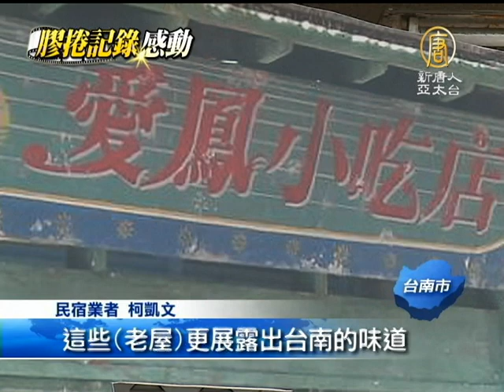【總舖師_娛樂新聞】總舖師台南取景 各路人馬前來朝聖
【總舖師_娛樂新聞】總舖師台南取景 各路人馬前來朝聖(NTDAPTV) 電影「總舖師」從暑假一路延燒至今，話題持續發燒，上映至今全台票房已超越新台幣2億1000萬元，蟬聯3週票房冠軍。接下來的獨家報導，我們帶您前進電影拍攝的場景，台南中西區，聽聽屋主跟我們分享當初電影拍攝，以及與劇組配合的過程。【新唐人亞太台2013年9月9日訊】

膨風嫂林美秀，熱力跳金罵謀尪的場景，就是在台南的忠孝街95號。

民宿業者 柯凱文： 「然後再加上創意，這些(老屋)更展露出台南的味道，然後在總舖師電影裡面又把這味道道地表現出來，這是我感覺到最有興趣的地方。」

從電影上映到現在，造訪忠孝街的人潮至少有2000人，看到忠孝街的發展潛力，不少人想要來這裡租屋做生意。媽祖廟的右邊，就是電影中的愛鳳小吃店，原屋主是一位高齡81歲的阿嬤，現在熱心的當起導覽員。

屋主阿嬤 張林海寶：「這是自己的房子，這是拍電影的房子，還有建造廚房的。男主角就是在這裡煮麵的。」

遊客：「當然是來看這一間，鐵工廠改造而成的愛鳳小吃店。我以為廚房是原本的，剛剛聽婆婆說那是後來用上去的。」

不過電影裡的愛鳳小吃店，現在已經換回原本的招牌，弘志鐵工廠，張林阿嬤回憶當時的租借經過，當初是不願出借的，但在劇組多次誠心拜訪下，感動屋主阿嬤一家人，最後願意把房子出借拍攝。

屋主阿嬤 張林海寶：「我們就說你們怎麼不去安平或其它地方找看看，(劇組)就說我看你們這裡很不錯，想用利用妳家來拍攝，(劇組)就這樣跟我們說。(劇組)就去台北找我兒子，也是來很多次，我們才答應的。」

愛鳳小吃店裡面還保留劇裡的壁紙與櫥櫃，電影裡的王啟旦牛肉湯在水果攤對面，將成為燒烤店，媽祖街道兩邊都是不同風格半世紀的老房子，隨著電影的熱賣，也讓不少看完電影的民眾前來拍照留念。